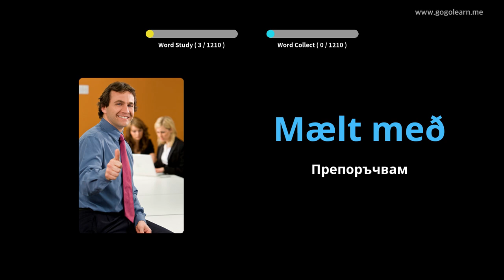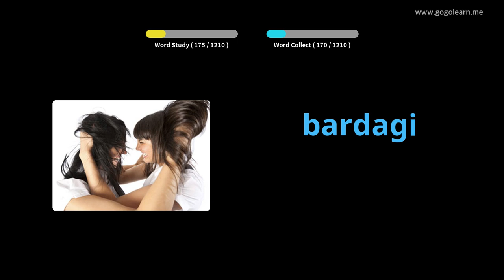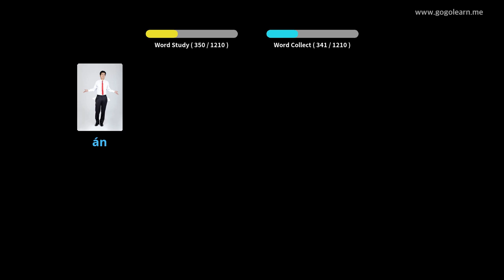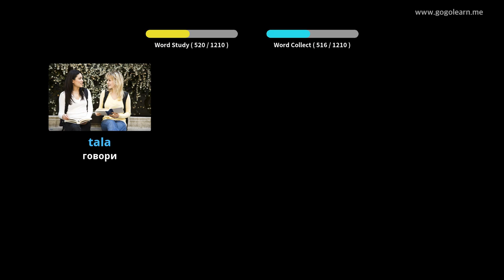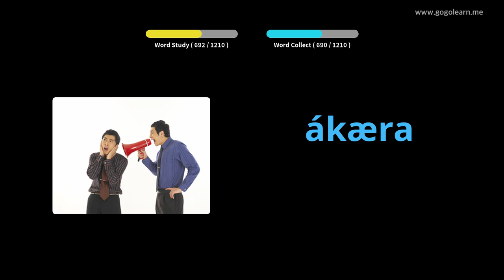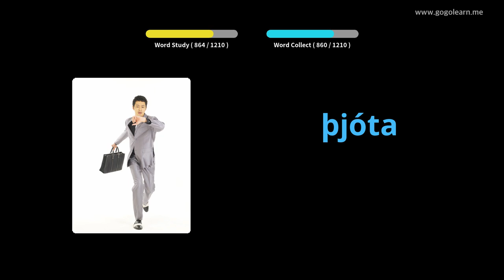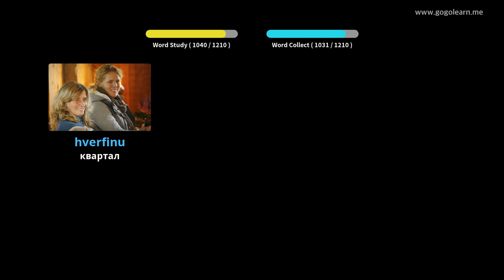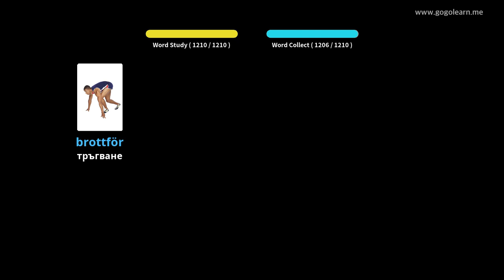Студент на исландски речник | Golearn